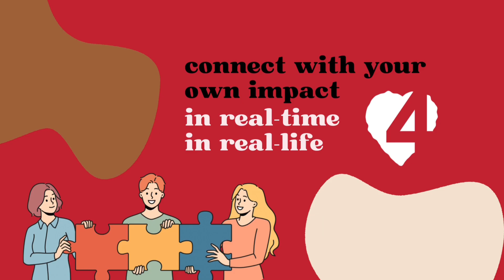Cost-of-a-coffee / together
To connect with your own impact in real-time, in real-life, please head over